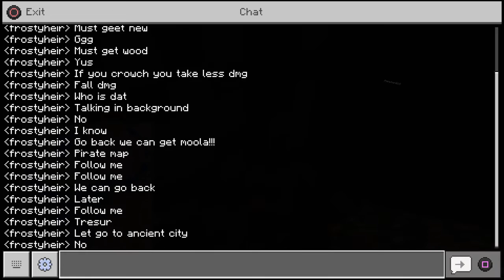2 dudes playing Minecraft